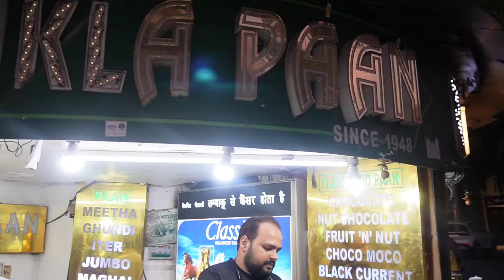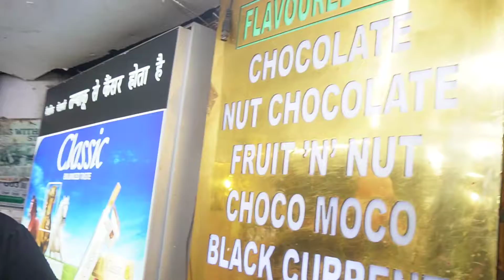Fire Paan, ICE Paan, नेता भी यहां से पान खाना पसंद करते हैं।